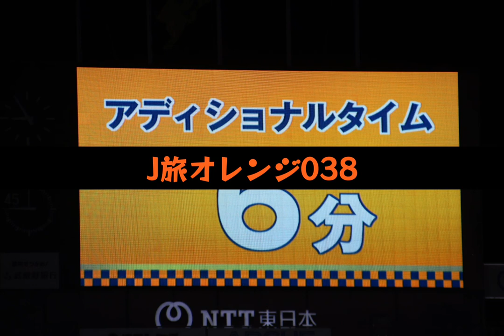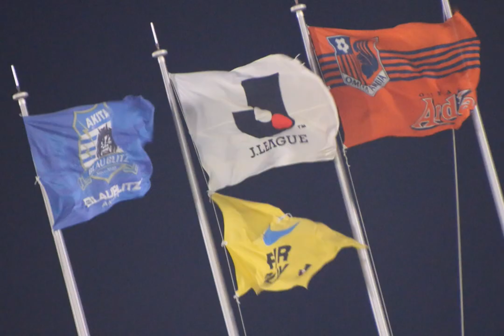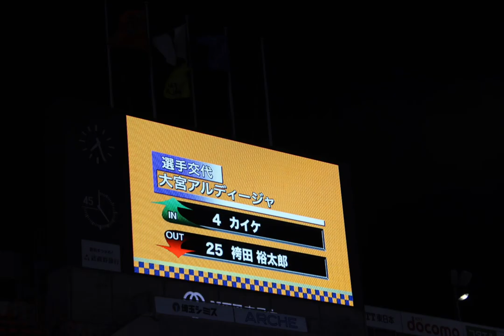祝!連勝!!ゼロヒャク泉澤がイチゼロ演出！立ちはだかるカイケ降臨！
笠原のビッグセーブで管理人大満足のクリーンシート！
次節が大切！岡山戦を大宮ジャンキーの後押しで勝利へ導け！８月攻勢が奇跡の残留への試金石！